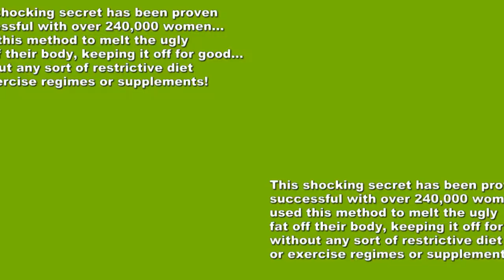AVOID 2 Veggies And Lose 37IBS! Quit Eating Them For A Flat Tummy!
Drop 3 Dress Sizes In A Week!

This shocking secret has been proven successful with over 240,000 women…
used this method to melt the ugly fat off their body, keeping it off for good…
without any sort of restrictive diet or exercise regimes or supplements!

If you want to see results like this, then you need to follow these footsteps and AVOID the 2 vegetables below…

These transformations happened within a blink of an eye..
by AVOID These 2 Veggies And Lose 37IBS…

Skeptical?

You can see the proof with your own 2 eyes...